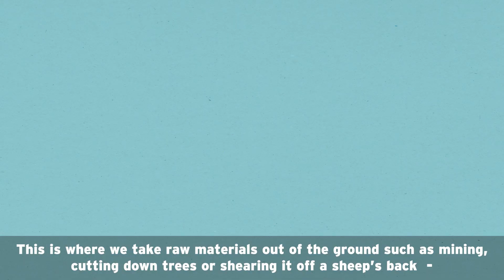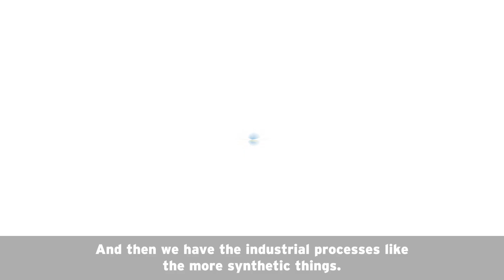Module 1: Moving from the linear to the circular economy - English subtitles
MODULE 1
Moving from the linear to the circular economy

What is the difference in the linear and circular economies, and how does it affect us all? What kinds of actions can we take to help design a future that works better for us all? What potential for solving complex problems does a circular future hold?